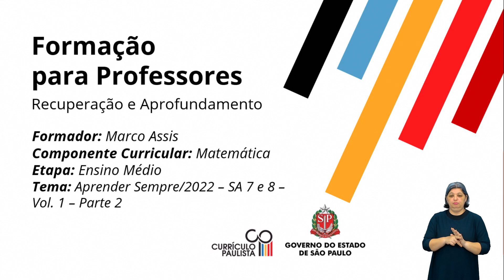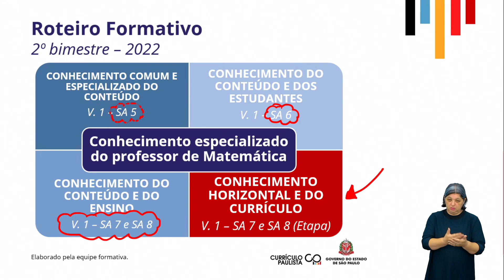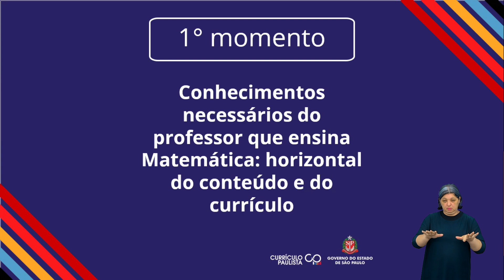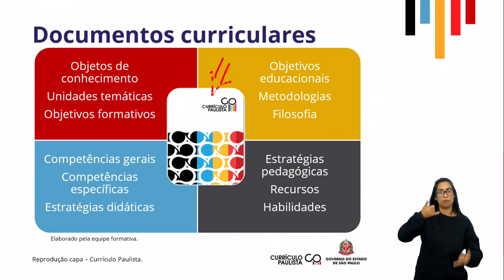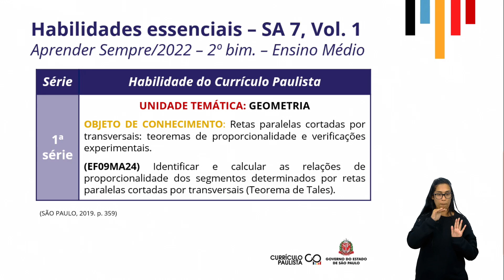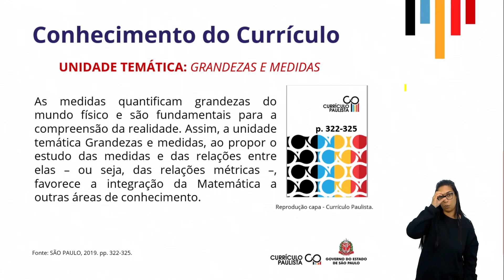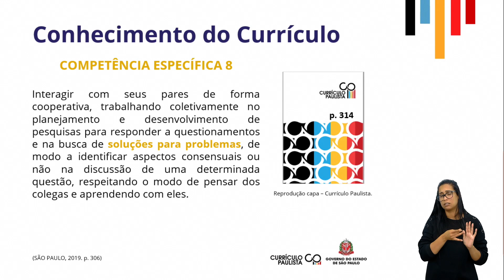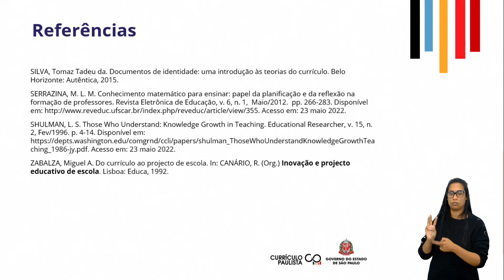09/06/22 - Matemática: ETAPA EM – Recuperação e Aprofundamento SA7 & SA8 P2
Marco Assis - Formador EFAPE